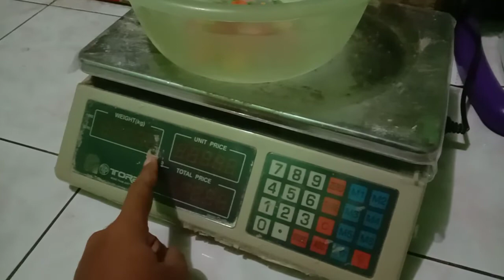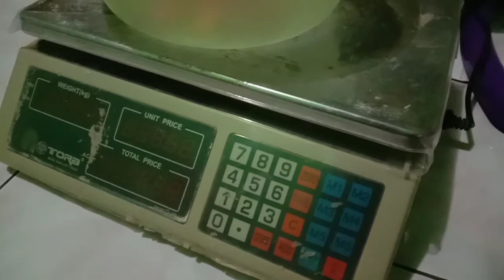Jual Telur Agar Laku Keras Laris Manis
Tips trik strategi